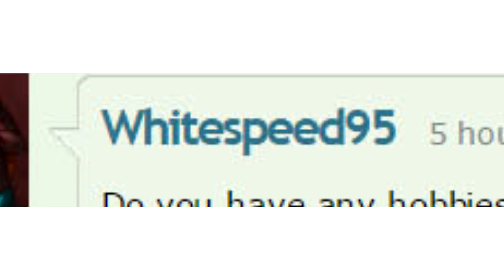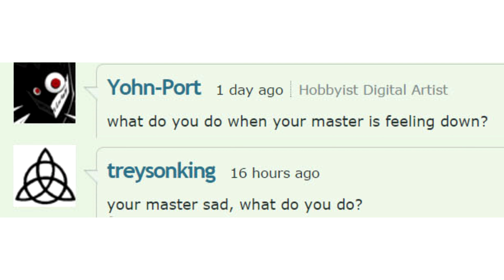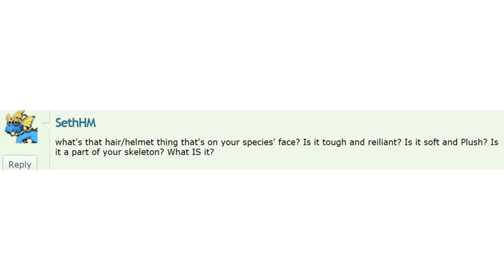Ask Airalin: Questions 1-9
The first in a series of comic dubs permitted by RakkuGuy from DeviantArt.

Announcer and extras: Paul Hikari

Crew:
Drawings: Rakkuguy
Editor: Paul Hikari
Mixer: still Paul Hikari

Impulse (Blazblue: Calamity Trigger)
Stardust Memory (Blazblue: Calamity Trigger)